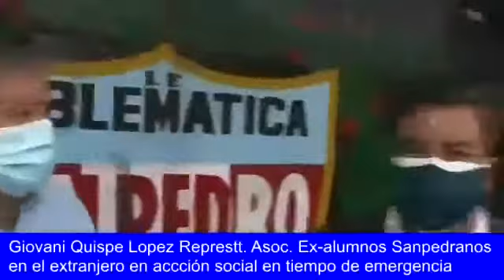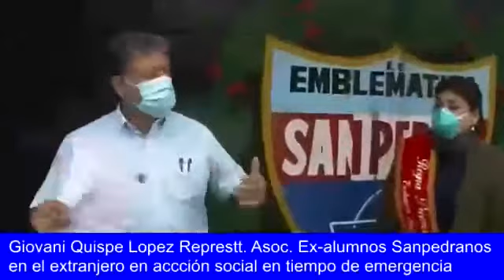Ayuda para compatriotas Chimbotanos afectados por la pandemia❤️🙏🏼🙏🏼🙏🏼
Chimbote , pandemia, víveres, ayuda a mis compatriotas